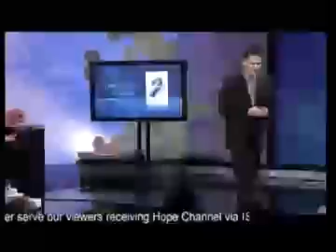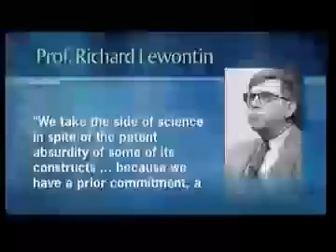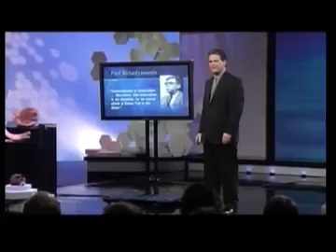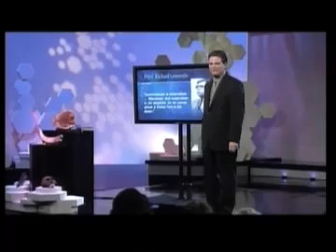Where Do Human Beings Come From? by Shawn Boonstra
Many scientists say that based on our DNA we are 98% similar to apes. But do you know that we are also 90% similar to mice and 35% similar to daffodils? Let see what Shawn accompanied by Dr Timothy Standish, a biologist of the Geoscience Research Institute has to say.